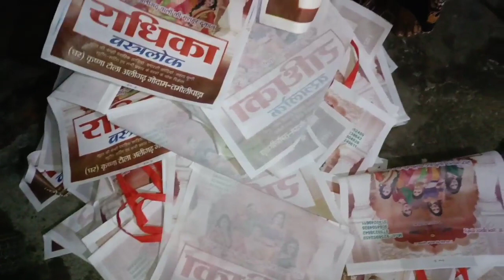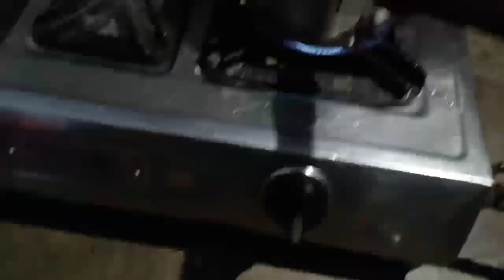@aparnaalltypesvlogমসলা ছাড়া আর কি কি জিনিস দিয়ে পকোড়া বানালে পকোড়া খেতে ভালো লাগে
@aparnaalltypesvlog মসলা ছাড়া আর কি কি জিনিস দিয়ে পকোড়া বানালে পকোড়া খেতে ভালো লাগে